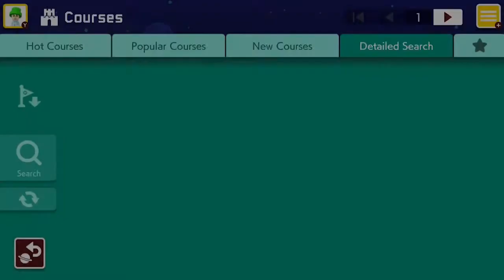Mario Maker 2 - EP 10 (Dodongo's Cavern) - WULTC?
More Mario Maker, more laughs, maybe more views.

Original Art by Jasmin Sorto